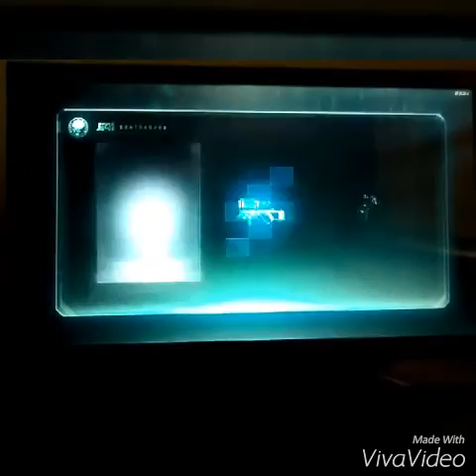Black ops 3 supply drop opening #1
No hate and sorry about quality